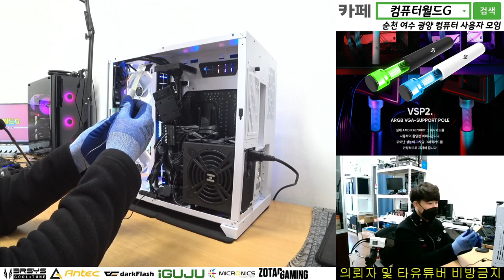앱코 SUITMASTER VSP2 ARGB 그래픽카드 지지대 / 순천동네컴퓨터